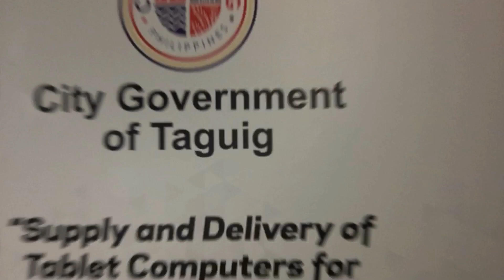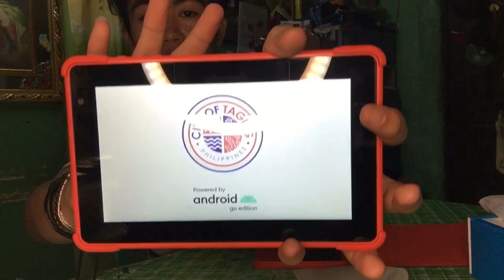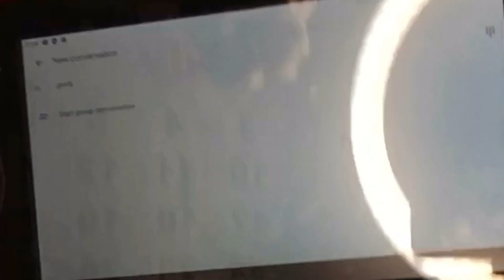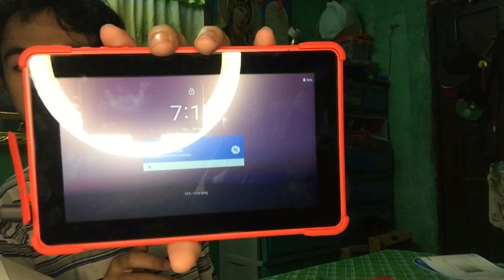UNBOXING: COBY TABLET NA PAAYUDA NI MAYOR SAMIN (ANG PANGIT?) | GILJONN MAQUILAN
TAMANG SANA OL LANG AKO DATI TAS NGAYON MERON NA HAHAHAHAHA

IF YOU LIKE IT WHAT ARE YOU WAITING FOR??!  ❤️